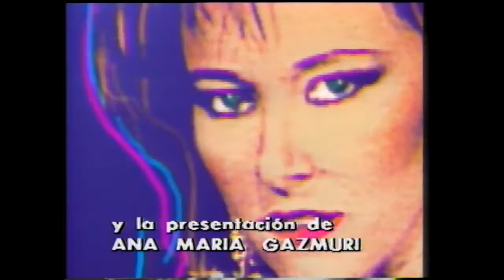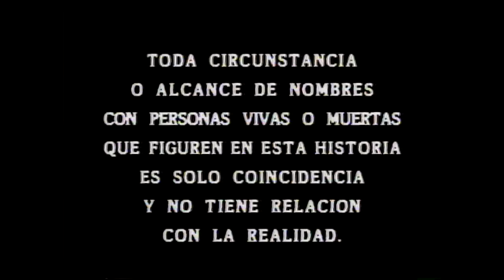Bellas y audaces | T1E11 | Buenos días a todos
Bellas y Audaces fue una telenovela de Televisión Nacional de Chile adaptación de una teleserie brasileña que estrenó el 7 de marzo de 1988, siendo sucesora de Mi nombre es Lara y dando paso a Las dos caras del amor. Es recordada por su banda sonora y sus personajes y conflictos marcaron a toda una generación.